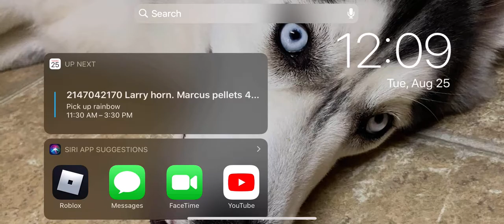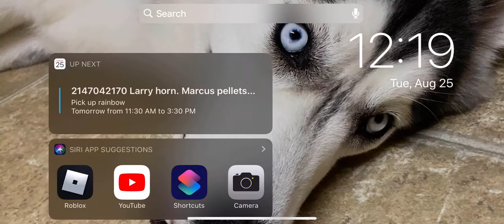EbAg The Great Joins!!